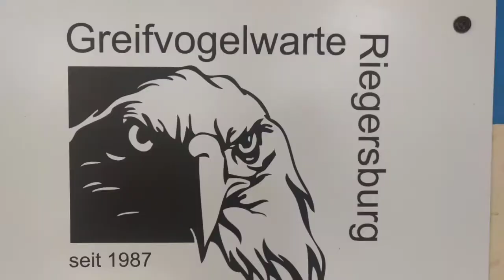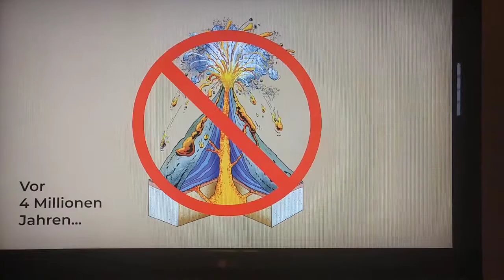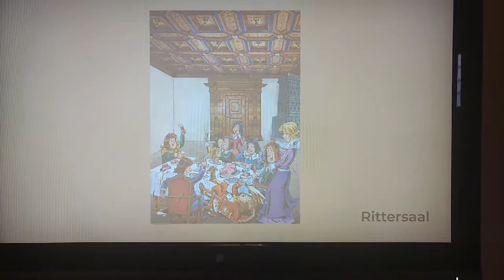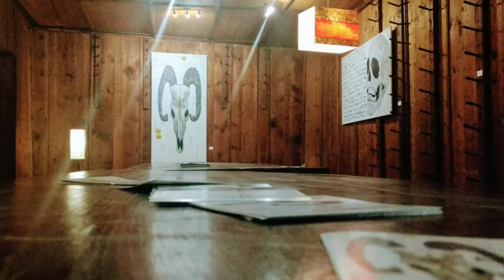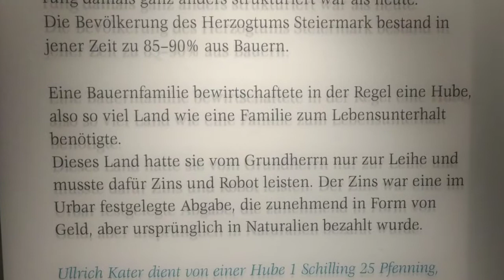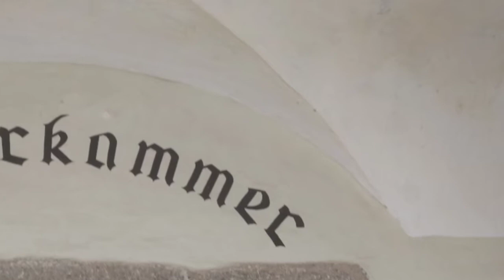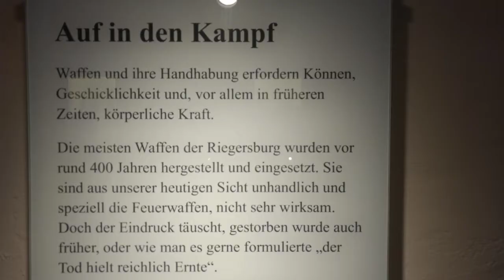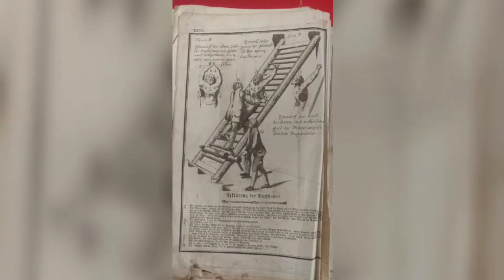Riegersburg und Greifvogelwarte / Ausflugstipp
Die Riegersburg ist eine Höhenburg im gleichnamigen Ort Riegersburg im Bezirk Südoststeiermark in der Steiermark.
Die Riegersburg scheint urkundlich erstmals 1138 als „Ruotkerspurch“ auf, also als Burg eines Rüdiger, doch war der an die 200 m emporragende Basaltkegel schon vor rund 6000 Jahren besiedelt. Auch in karantanischer Zeit (ab dem 7. Jahrhundert) war auf dem dreiseitig durch steilste Felswände geschützten Burgberg eine Fluchtburg vorhanden, wie aus dem Namen des Tals westlich der Burg und des darin fließenden Baches hervorgeht: Graztal, Grazbach: slaw. gradec = kleine Burg.
Quelle: Wikipedia